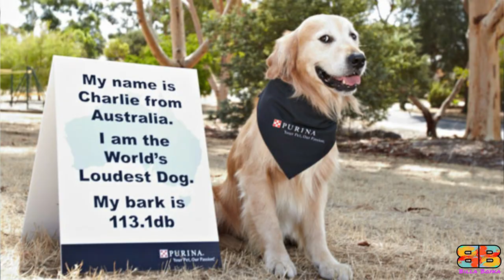Bully Kutta vs Great Dane | Pakistani Bully vs Great Dane | Battle of the Giants | Billa Boyka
In the following video, if you are struggling to choose between a Bully Kootah, also known as the Beast from the East and the Great Dane also known as the Deutsche Dogge, we have compiled all the detailed information you need to know based on the below mentioned parameters.
Bully Kutta vs Great Dane health and life span,
Bully Kutta vs Great Dane friendly with kids and other pets,
Bully Kutta vs Great Dane bite force,

BITE FORCE:
With the facts we have, only 3 domestic dogs i.e a German Shepherd, American Pitbull Terrier - APBT and the Rottweilers bite strength were officially measured using a bite sleeve test, equipped with a specialised computer instrument by Dr. Brady Barr of National Geographic in his show Dangerous Encounters: Bite Force, dtd 8/18/2005. We couldn’t verify the bite strength of a Great Dane from any official body. So we have considered the unverified data available on the net for comparison.

Video Credits:
For many videos we couldn’t verify the actual owner. We would request you to kindly DM or messages us for credits. We promise and guarantee to do the needful within 24 hrs of your request. Thanks for your consideration.